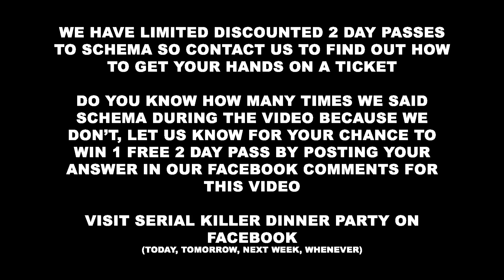SKDP TV - Schema Festival 2018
Learn more about the upcoming 2018 Schema Festival from the boys at SKDP.